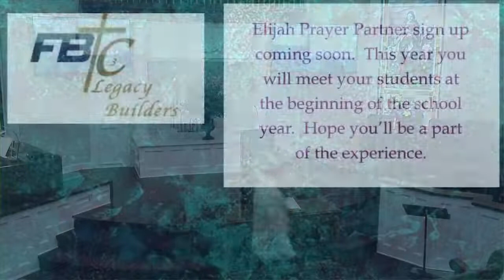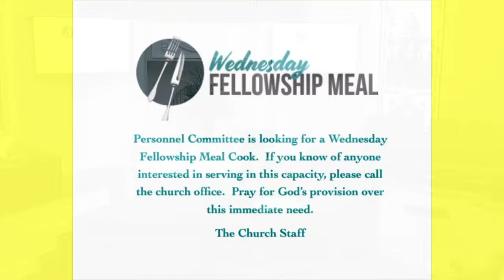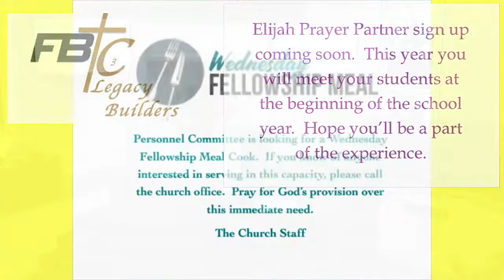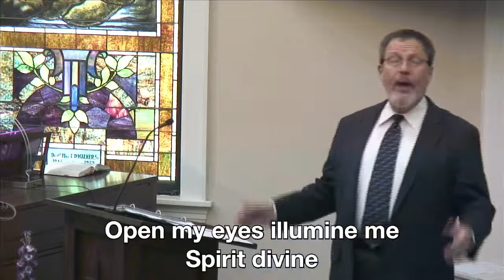First Baptist Church, Cochran GA (Sanctuary)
Sanctuary